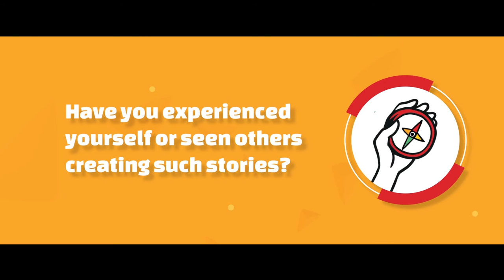Connected - Pre Event 2 Asian Youth Day 2017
In the video, entitled “connected” wants to describe some of the youth who were gathered. They looked very happy and pleased when gathered in a place. They expressing their excitement with photos.
You will notice the words "Share the Love" in the video. The words is an invitation for us all to share everything about happiness, care, love etc. At the end of the video, some of the young people share the photos within their social media. They share the excitement to another.

Asian Youth Day (AYD) is a regional gathering of Asian Catholic Youths, organized by the Federation of Asian Bishops' Conference, Office of Laity & Family, Youth Desk and the host Diocese. The event, which is held every three years, brings together Catholic youths from all over Asian. The event is similar to the World Youth Day, but in Asia level.

The AYD enables Asian youth to experience the Joyful of the Gospel through others with different cultures and how the modern world celebrates the Gospel, and how it applies to current issues like social justice, leadership of the youths,etc. The AYD is a journey of the Asian youths in prayers, sharings, live in families, youth festival and workshops.

The AYD aims to enrich, inspire, and renew the spiritual lives of the Asian Catholic youths.